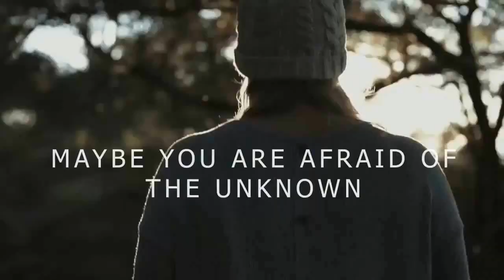Disco 80. гр. Texнология - Сигнал твоей Любви